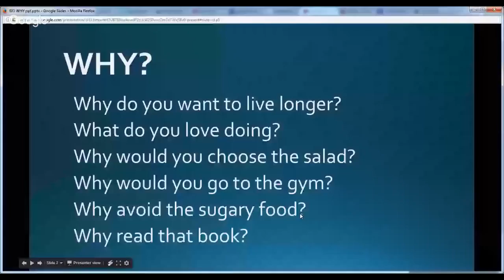Why? Your Personal BIG WHY.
Your BIG WHY is WHY you do everything! Discovering your BIG WHY can completely transform your health and your life. Watch this webinar to learn what your BIG WHY means and how to uncover it and use it to your advantage.